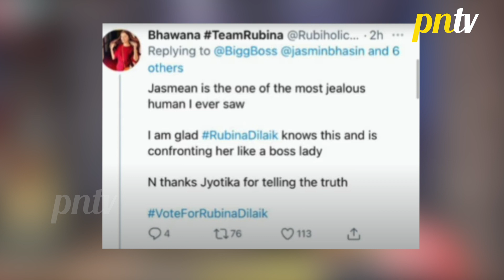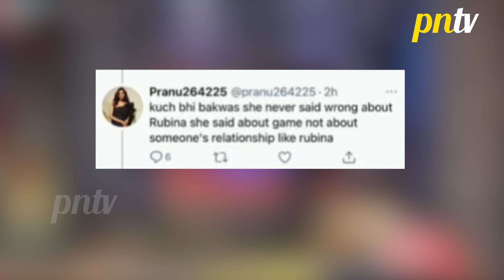Bigg Boss 14: Twitter Par Chidi Rubina Dilaik Aur Jasmin Bhasin Ke Fans Ke Beech Jung | BB14